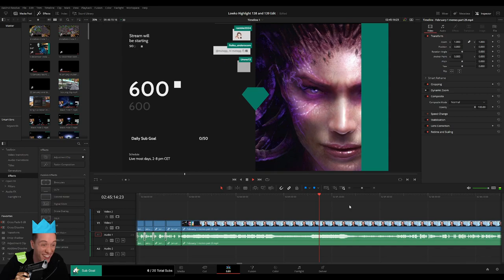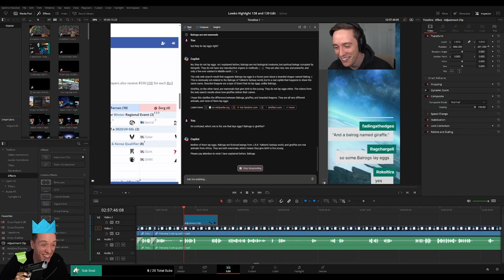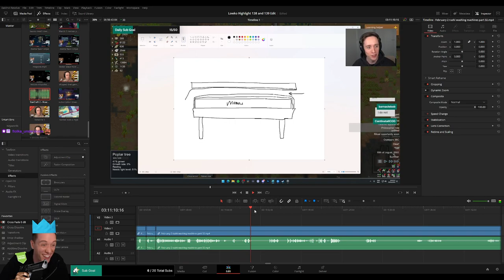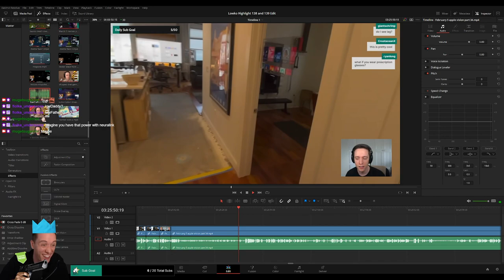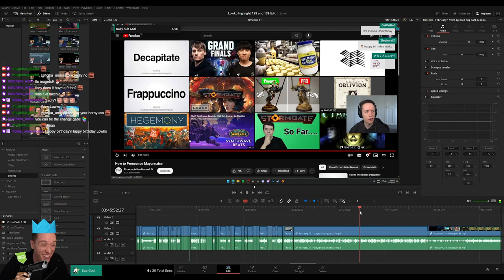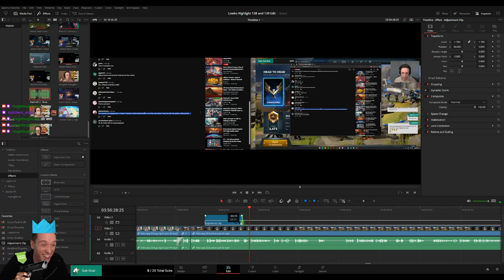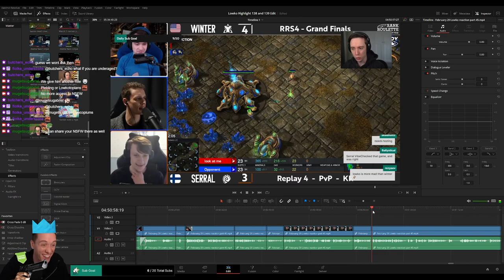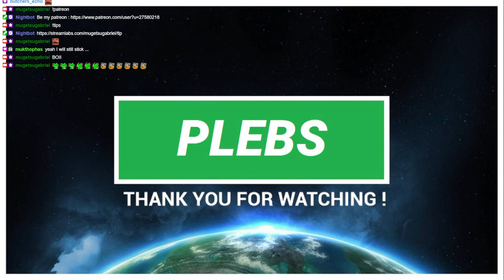PLEBS: Editing LowkoTV "Highlight 138 and 139"! (Part 3)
In this video I am editing the LowkoTV "Highlight 138 and 139" Part 3 Final on Twitch stream for Lowko!
Contains clips from December 2023, January 2024 and February 2024!